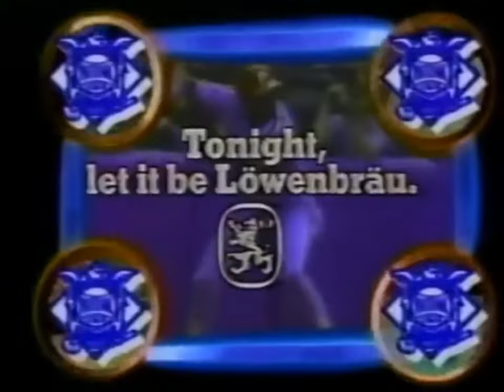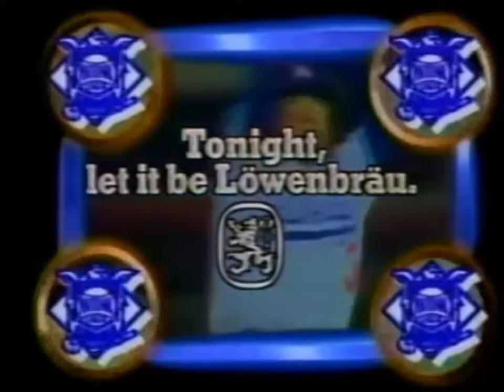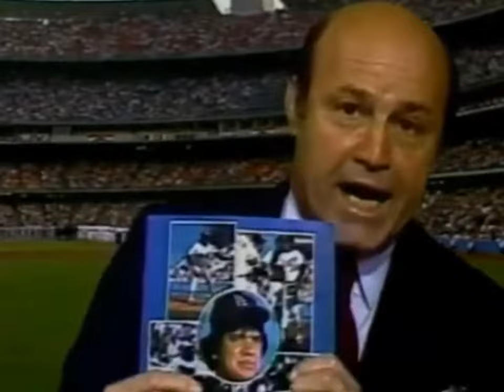Astros @ Dodgers (1981 NLDS Game 4)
The shortest playoff game in the last 48 years at 120 minutes

Here's the version with commercial breaks if you want to see the whole game in real time